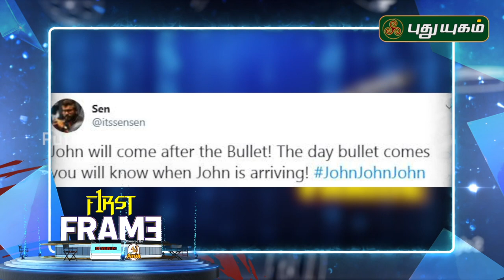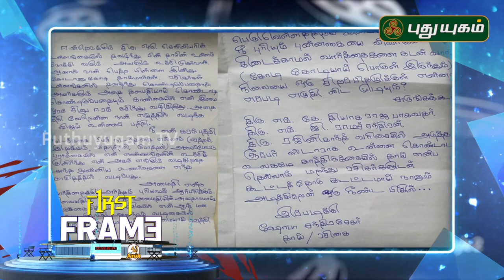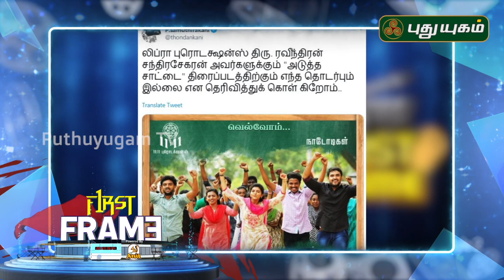ரிலீஸுக்கு தயாராகும் விக்ரமின் துருவ நட்சத்திரம் | First Frame | 29/08/2019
Dhruva Natchathiram | ChiyaanVikram | Ulaganayagan  | Gautham Menon | Harris Jayaraj |  KadaramKondan | KamalHaasan | Vikram | AksharaHassan | Jibran